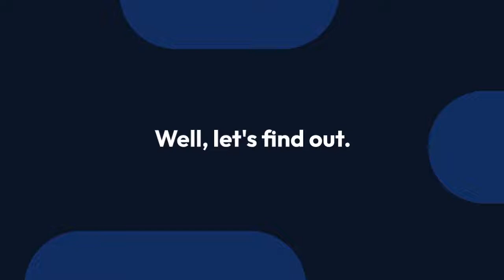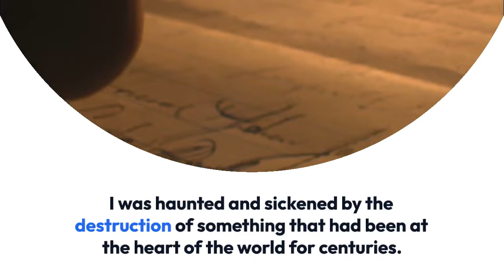Donna Tartt Opens Up About Personal Life Will Get Married And Have A Husband Someday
Tartt needs no further introduction except for maybe a quick recap: she turns 58 years in two days (23 December), is famously private, takes a decade to write a novel (she has three huge bestsellers under her belt) and that’s about it. She also studied at Bennington College as part of a clique of famous writers, such as Bret Easton Ellis.

She hates doing press and only does it when promoting a novel, meaning that the last interviews of her date to circa 2014, shortly after The Goldfinch was published. There are barely pictures of Tartt online, except for a couple of author profile photos pre-approved for interviews.